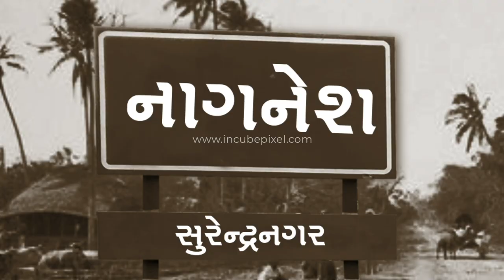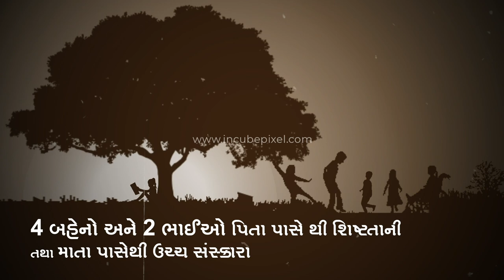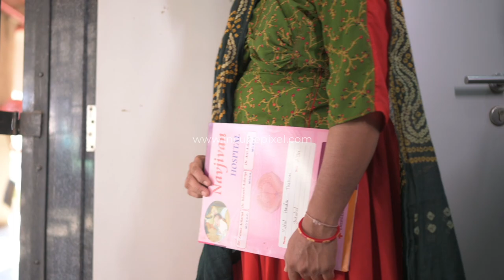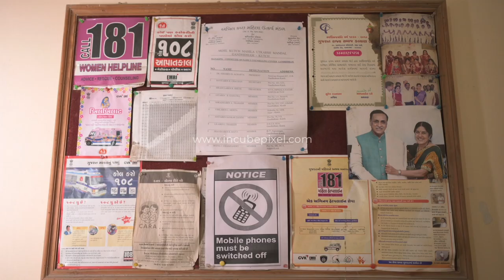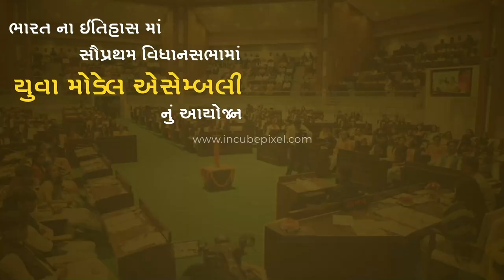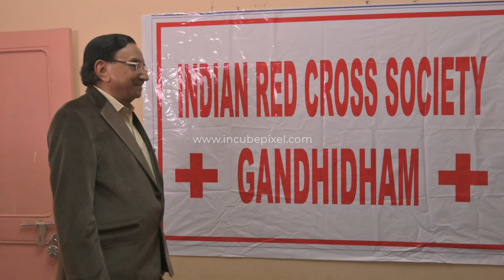Nimaben Acharya - First Lady Speaker Of Gujarat Assembly - Biography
"Get to know the inspiring story of Nimaben Acharya - the first ever woman speaker of Gujarat Vidhansabha and renowned social worker. From her humble beginnings to her historic appointment and contributions to the state and society, this video will give you a glimpse into the life and legacy of this trailblazing leader. Don't miss this opportunity to learn about her achievements and the impact she has made on the community. Watch now!"